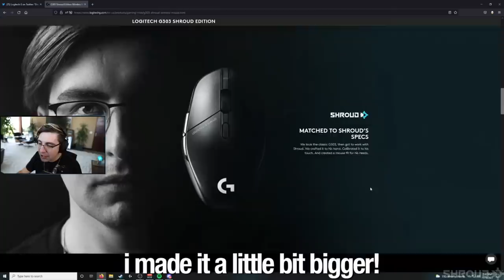Shroud found the BEST initiator in Valorant!